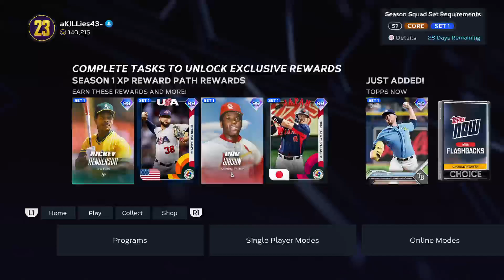The Road to the Top: MLB The Show 23 Ranked Seasons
"The Road to the Top: MLB The Show 23 Ranked Seasons" is a YouTube video that takes you on a thrilling journey through the highly competitive world of MLB The Show 23's Ranked Seasons mode. In this video, you'll follow a player as they strive to climb the ranks, outplaying opponents and earning rewards along the way.

So join us on this journey, as we witness the ups and downs, the triumphs and setbacks, and the ultimate goal of reaching the top of the leaderboards. Whether you're a fan of baseball, video games, or both, "The Road to the Top: MLB The Show 23 Ranked Seasons" is a must-watch video for anyone who loves a good underdog story.